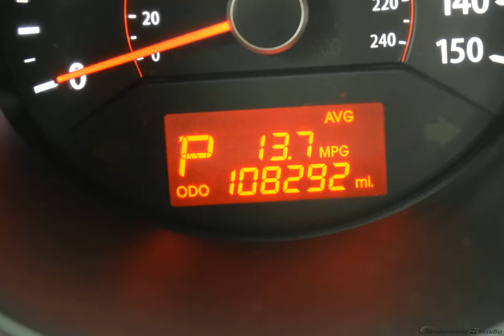2013 Titanium Silver Kia Sorento 4D Sport Utility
Used 2013 Titanium Silver Kia Sorento 4D Sport Utility LX Black
CM CERTIFIED 162 POINT INSPECTION INCLUDING NEXT CLOSEST FACTORY MAINTENANCE AND FULL RECONDITIONING, THIS CAR IS NOT CM CERTIFIED, BUT IT HAS RECEIVED THE 162 POINT INSPECTION AND FULL RECONDITIONING., BOUGHT AND SERVICED HERE- RECORDS AVAILABLE, BOTH SETS OF KEYS, CARFAX ONE OWNER, CARFAX SERVICE RECORDS AVAILABLE, CARFAX WELL MAINTAINED SERVICES, CARFAX -NO ACCIDENTS REPORTED, 30,000 MILE FACTORY MAINTENANCE SERVICE COMPLETED, AIR FILTER REPLACED, * BRAKE FLUID FLUSH *, ** BRAKES- NEW BRAKE PADS AND ROTORS RESURFACED, ** DIFFERENTIAL SERVICE COMPLETE, 4 WHEEL DRIVE SERVICE COMPLETE, TRANSMISSION SERVICE, ** ALL WHEEL DRIVE AWD **, ALLOY WHEELS, AUTOMATIC TRANSMISSION, ANTI LOCK BRAKES ABS, TRACTION CONTROL, CRUISE CONTROL, AWD. CARFAX One-Owner. Clean CARFAX.

Titanium Silver 2013 Kia Sorento LX AWD 6-Speed Automatic with Sportmatic 3.5L V6 DOHC Dual CVVT

Awards:
  * 2013 IIHS Top Safety Pick